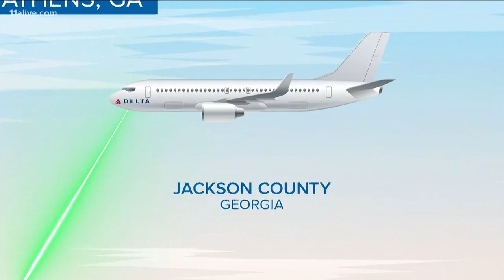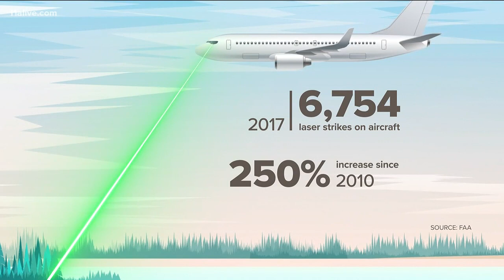Drone, laser sightings reported by air crews flying through Jackson County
Crews on two separate flights reported laser and drone sightings on the same night in metro Atlanta, the FAA reported.